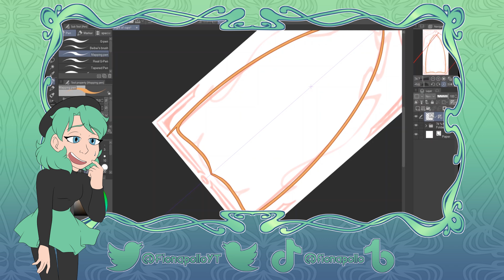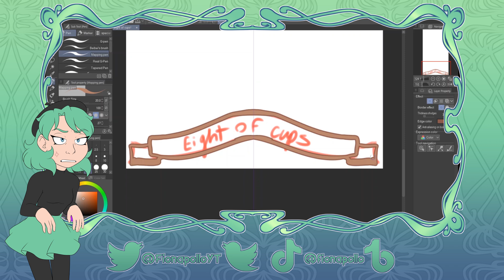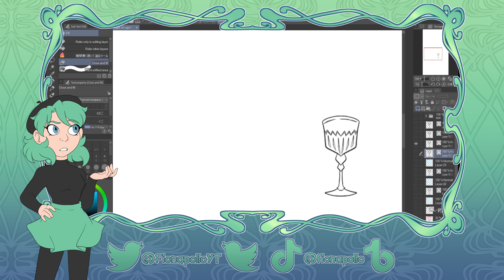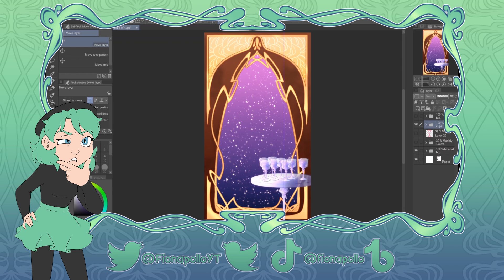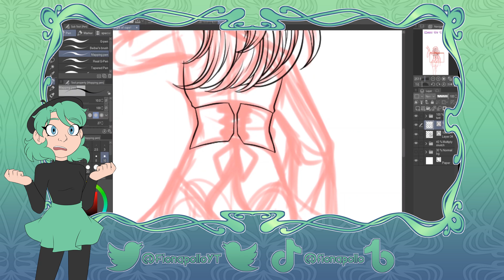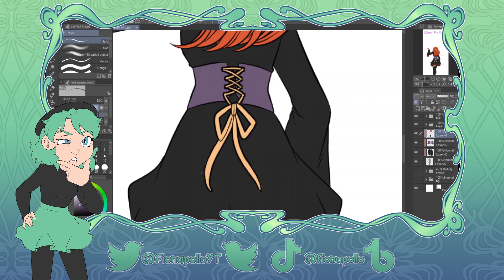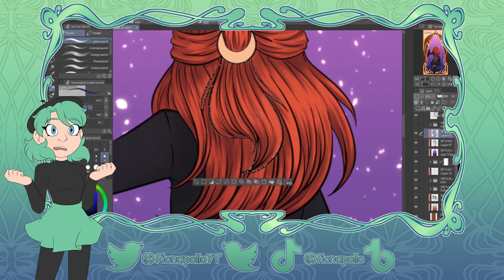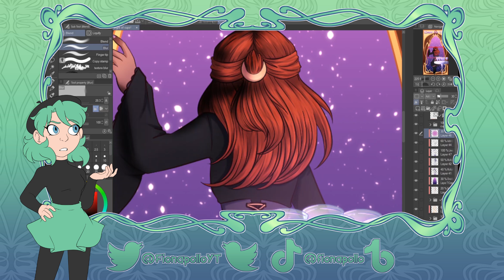The AMPHIBIA Drama: Is it OK to draw Spicy art of Cartoons? - Art Commentary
I'm a lil rusty from taking a month off, but I hope yall like this one and can understand what I'm trying to say. There are a lot of things I wanted to include but was conscious of going off into tangents.

I am not a psychologist or any kind of professional, everything stated in the video is speculative and formed from my own observations and perspective. Please do not take my word as fact and take care to do your own research.

Ultimately, this topic is very broad and can swing wildly between good and bad, but I think mature works being okay or not okay can be summed up using 3 things; intent, influence, and responsibility.  it is imperative for people to be able to apply their own judgements in order to reach their own conclusions.

TIMESTAMPS:

Intro - 0:00
Artists Behaving Badly - 1:36
Should someone lose their job for this? - 6:32
Fiction & Reality - 11:55